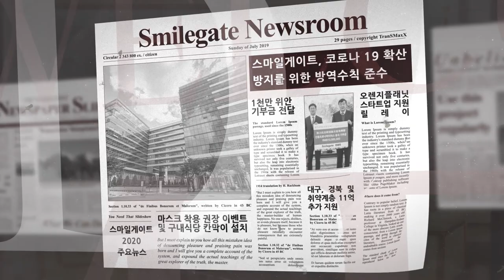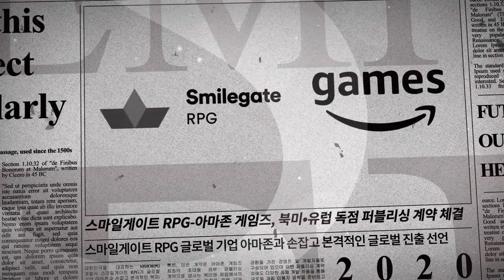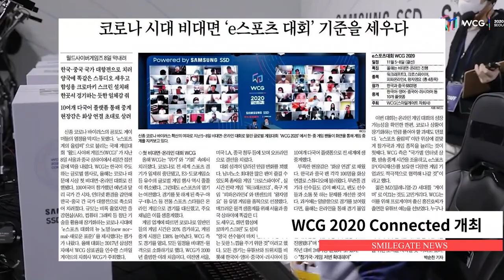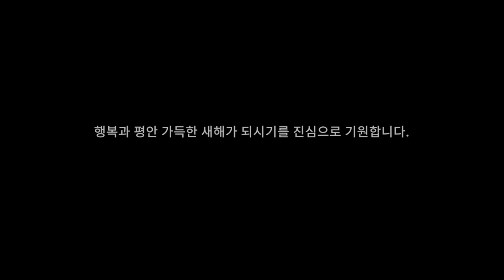스마일게이트 2020 주요뉴스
2020년 한 해 스마일게이트에 있었던 주요 뉴스를 정리해보았습니다! :)